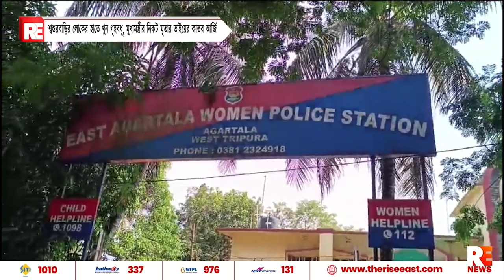শ্বশুরবাড়ির লোকের হাতে খুন গৃহবধূ, মুখ্যমন্ত্রীর নিকট মৃতার ভাইয়ের কাতর আর্জি